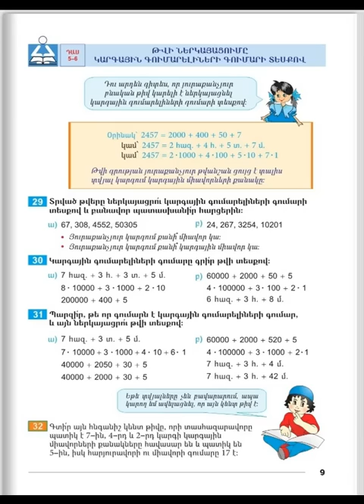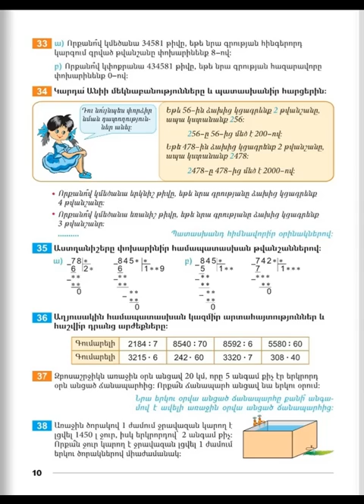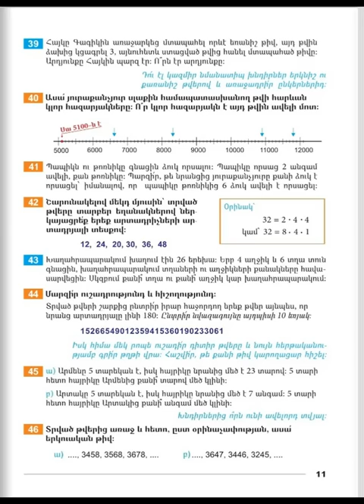Tnayin ashxatanq, Matematika 4, Das 5 6